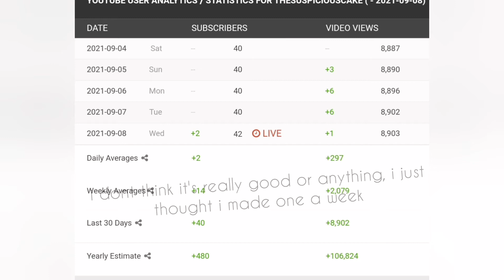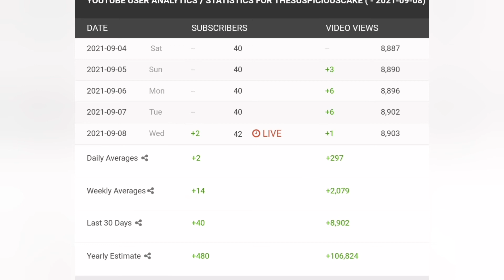REACTING TO MY YOUTUBE STATS (40 subscriber special)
Mabye it will be real and we will have 50 tomorrow...